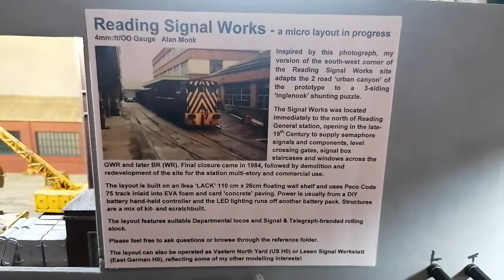Reading Signal Works #2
Another shunting sequence on my OO gauge inglenook shunting micro layout, based on part of the old signal works at Reading.

This one features a part-finished model of the Class 06 97804 which replaced the old Ruston 88DS 20 in 1982 and worked until the works closed in 1984.